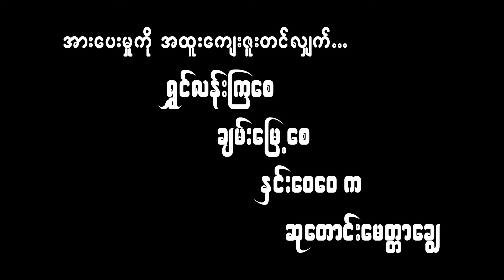12.7.2024 မန္တလေးမြို့၊ ကမ်းနားလမ်းရေတိုးလာရောက်ကြည့်ရှုကြသော မြို့သူမြို့သားများ စည်ကားလျှက်ရှိ